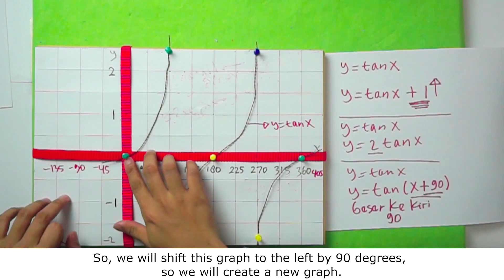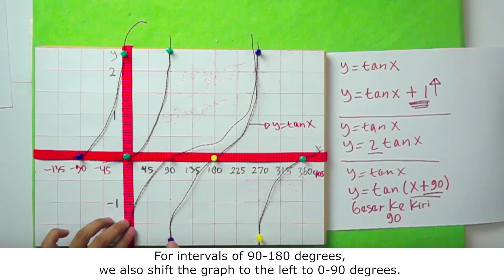Tangent Function Graph (Part 3)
This video is on Tangent Function Graph (Part 3)
This is presented by Ari Hendarno